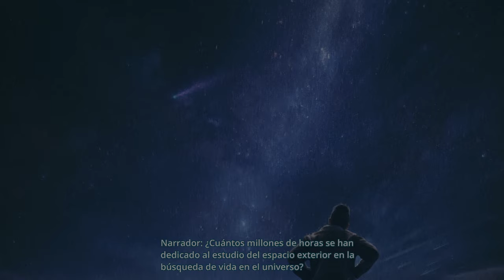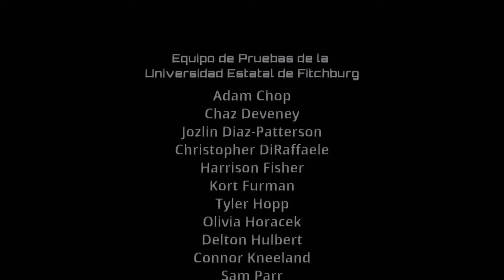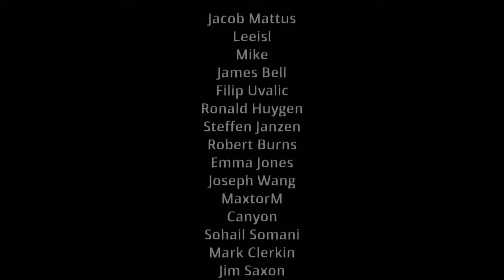The Station - Xbox Series X - Guía logros 1000G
Aprovechando las ofertas de Black Friday tenemos este juego con el que podemos conseguir los 1000G de manera muy fácil.